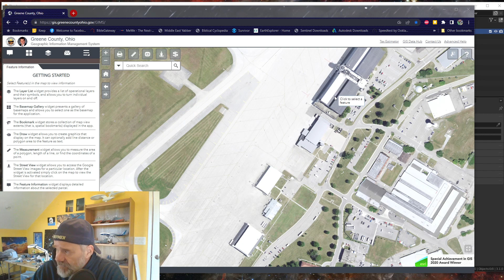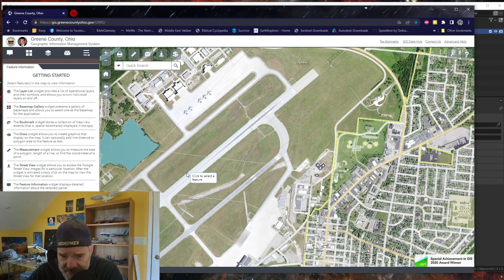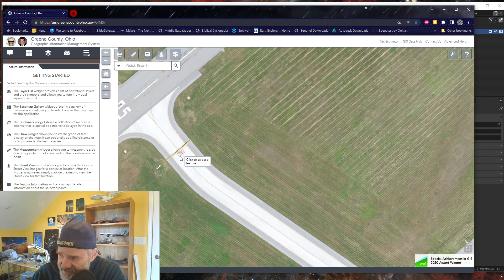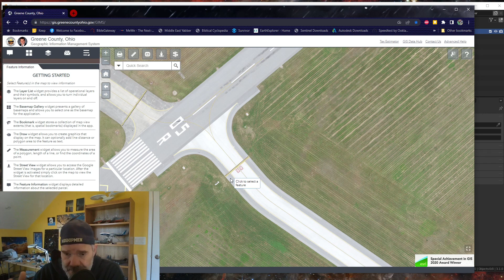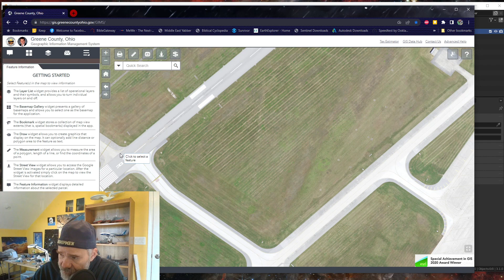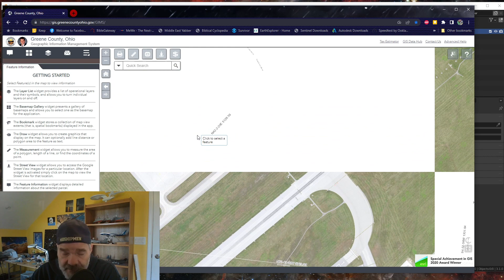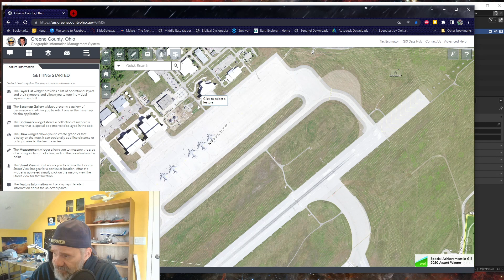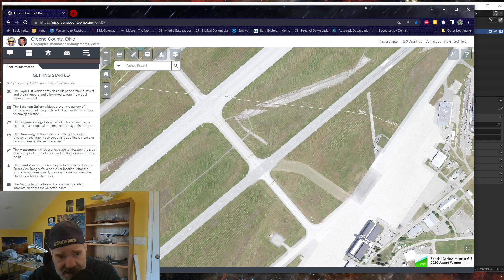Creating Scenery for MSFS: Channel update for April 2023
Just a little channel update and what's ahead.

Flight Simulator:
Microsoft Flight Simulator is a registered product of Microsoft Corporation and Asobo Studios

Asobo's Blender to MSFS Exporter:(NEW for Blender 3.0 & 3.1)

Single pole 5.5mm switches
Rotary Encoders
Potentiometers
24AWG wire